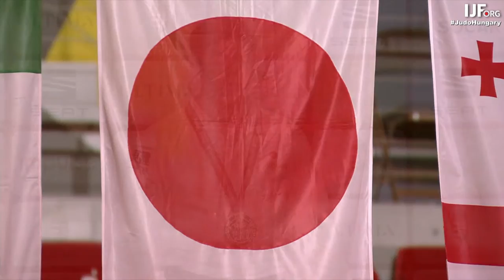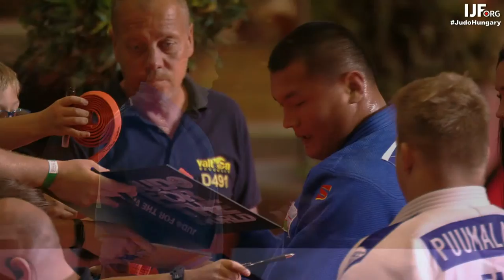Day 3 - Finals: Grand Slam Hungary 2022